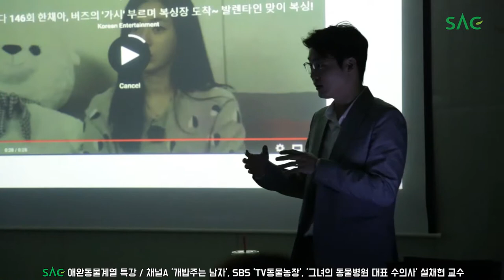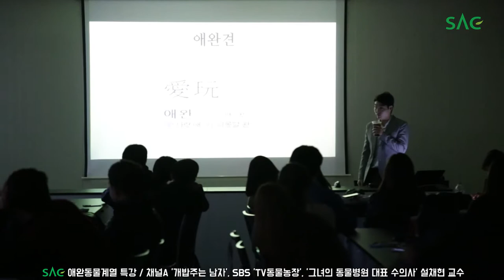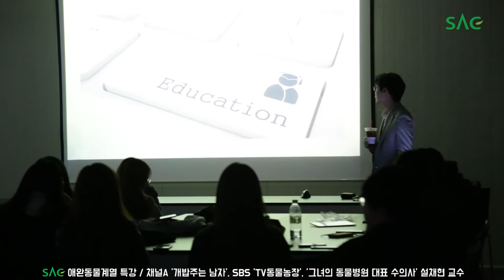[싹튜브] 그녀의 동물병원 수의사 SAC애완동물계열 개밥주는남자,TV동물농장 설채현 교수 특강 서울종합예술실용학교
그녀의 동물병원 수의사 SAC애완동물계열 개밥주는남자,TV동물농장 설채현 교수 특강